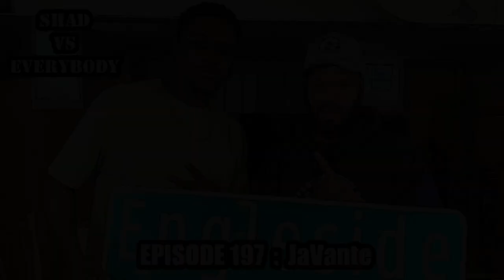Singin' a New Tune : JaVante Talks About Music, Family & More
Shad sits down with singer / songwriter, JaVante.  JaVante talks about his humble upbringing, family life, music and more! Tap In!!